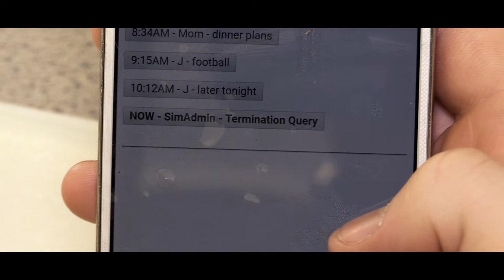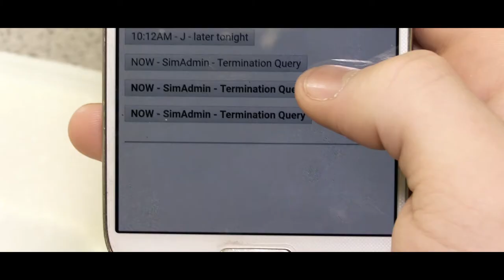TERMINATION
A film by Kevin Oedekoven

A micro-short film written and directed by Kevin Oedekoven.